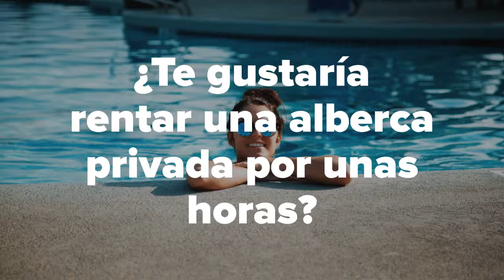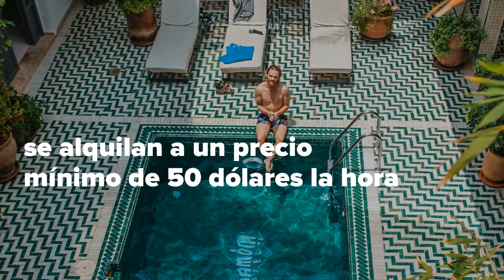¿Cómo rentar una alberca por un día al estilo Airbnb?